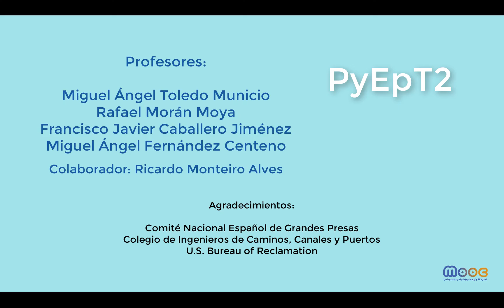MOOC PYE 2: La presa de HCR. Sin desafío no hay respuesta